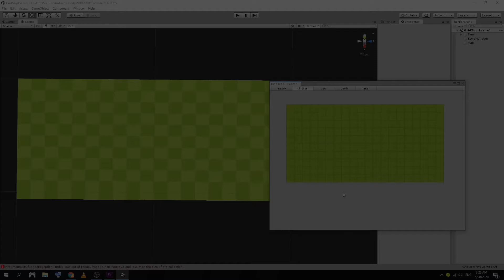How to Make a Level design tool (preview) tutorial in the description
How to make a helpful Unity editor tool, to help you develop your game and speed up level design, in this video i will show you an example of the powerful tools of unityeditor.